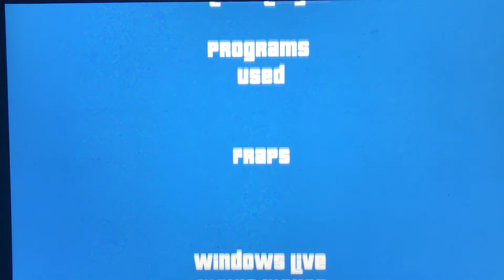GTA IV Heavy Bus Mod: Bridge of Death (with sound) HD 1080P